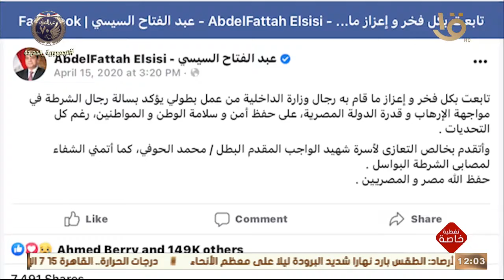تغطية خاصة | "على العهد".. بطولات رجال الشرطة